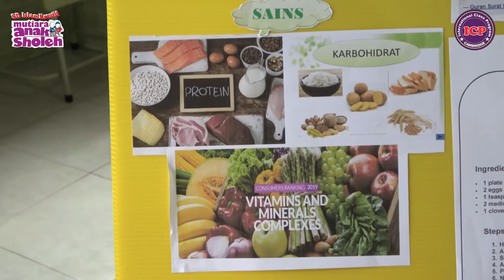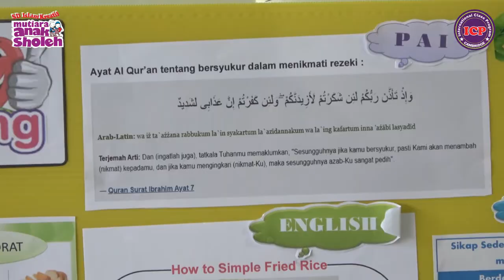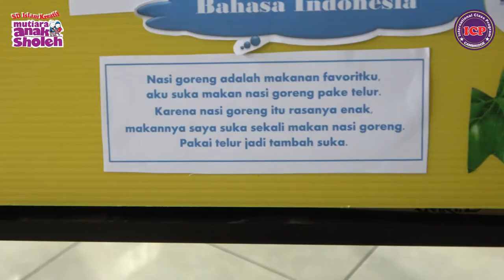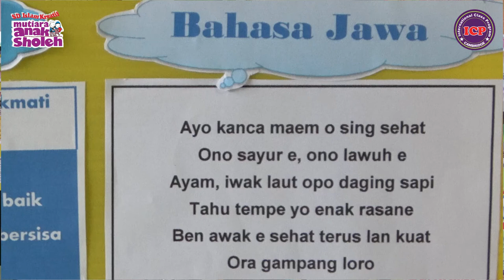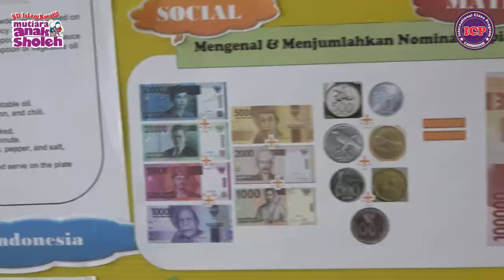Presentasi Project |Fachri 3B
Subhanaallah kak Fachri  semangat sekali menjelaskan mading project miliknya.
Tema mading kali ini adalah Healthy Food. Makanan kak Fachri kira kira apa ya?
Kepoin kita ya